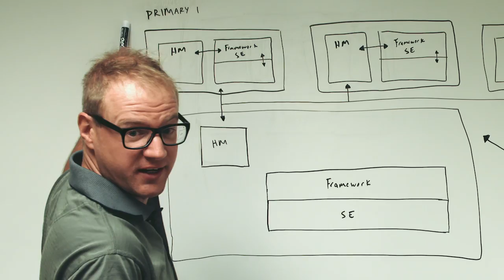Cloud Technology Training Provider | Sunset Learning Institute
If you’re looking for cloud training and cloud technology certifications, Sunset Learning Institute can help you to advance your career and the development of your technical skills. Through instructor-led training, we provide you the best possible chance for classroom or online learning success to ensure you get the most out of your investment. We offer advanced technical cloud training to enable top performance in your everyday job. As a training provider, our goal is to help customers best utilize their cloud technology and training investments by providing convenient, high-quality technical training that they can rely on. We empower students to master their desired technologies for their unique environments. Still not sure about Sunset Learning Institute? Watch the video to learn what sets Sunset Learning Institute apart from others and how our instructors provide the best education around.